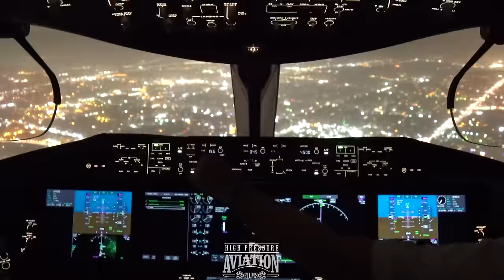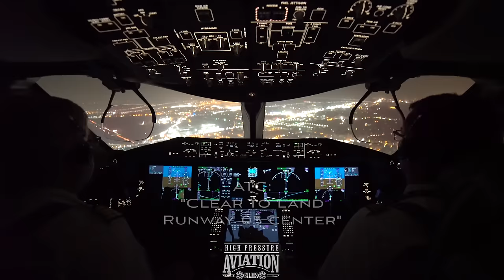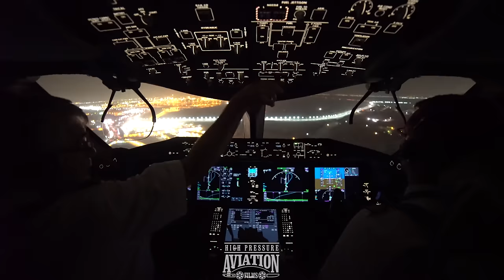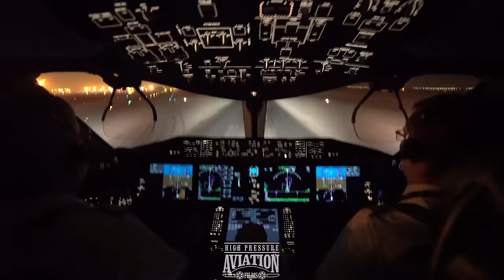EGYPT I BOEING 787 NIGHT LANDING